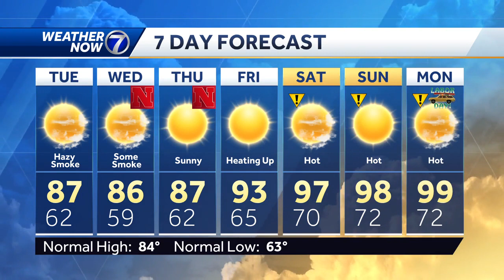Most of us staying dry through this Monday evening